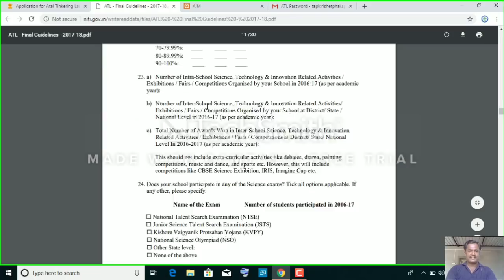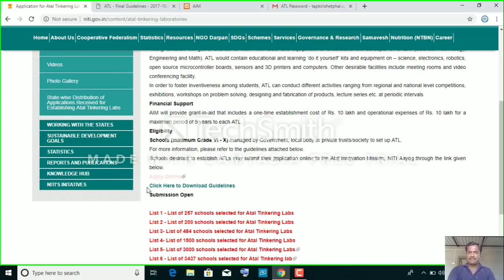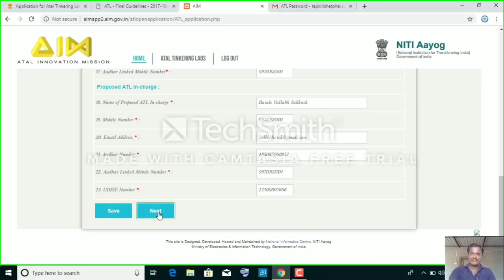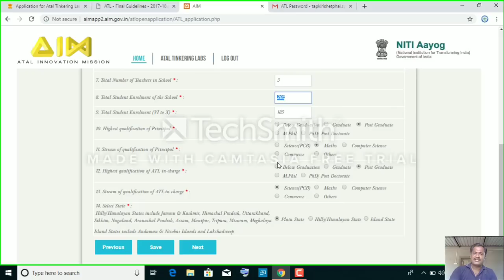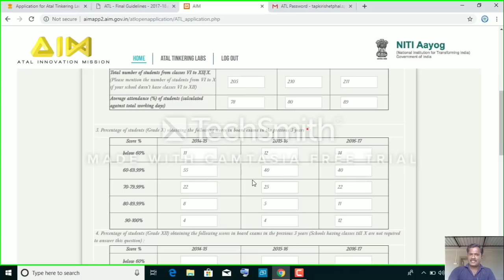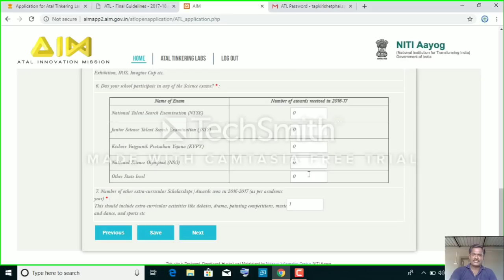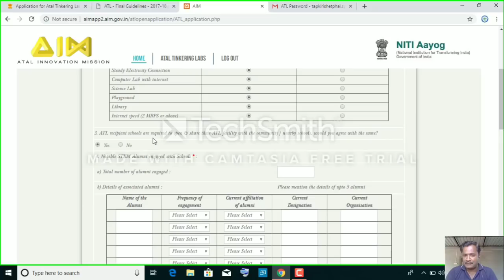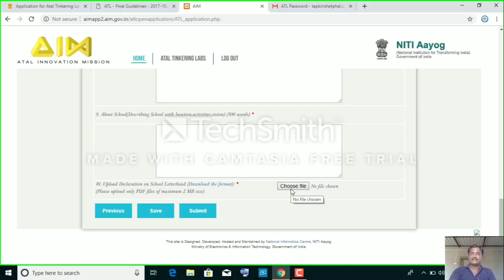अटल टिकरिंग लॅब। Atal Tikering Lab। प्रयोग शाळा। 20 लाख अनुदान। Registration Start।How to apply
Instructions for Filling the Online Application Form for Atal Tinkering Laboratories
1. and download the Guidelines for Setting Up Atal Tinkering
Laboratories under Atal Innovation Mission. Please read the guidelines carefully before
applying.
2. Please go to the The home page will open after clicking on
the link.
SchoolDirectory/Directory.aspx.
Please check your spam folders as well for the email. Any request for change in password
should be sent to Atal Innovation Mission.
6. The application form is divided into four sections.
 Basic Information
 Performance of School7. Please note that you can save the form at any point of time. However, you need to fill the
complete information in one section to proceed to the next one.
in this section are mandatory9. Please proceed to the next section after completing the first section. The questions in this
section relate to basic information about the school like numbers of years since
student enrolment, total number of teachers in school etc. All questions in this section are
mandatory.
10. If you classes only from VI to VIII, please select upper primary
 If you have classes from VI to X, please select Upper Primary and Secondary
 If you have classes from VI to XII, please select Upper Primary, Secondary and
Higher Secondary
 If you only have XI and XII, please select only Higher Secondary
11. In the question – ‘Select State’, please select the option according to the nomenclature
provided below;
 Hilly / Himalayan States include Jammu & Kashmir, Himachal Pradesh,
Uttarakhand, Sikkim, Nagaland, Arunachal Pradesh, Assam, Manipur, Tripura,
Mizoram, Meghalaya
 Island States include Andaman & Nicobar Islands and Lakshadweep
12. The third section includes questions related to the attendance of the students and staff for the
past three years, performance of students in X and XII board exams and the involvement of
school in science, technology and innovation related activities.13. Please note that the average attendance of the staff and students should calculated against
the total number of working days.
14. In the question related to performance of students in X and XII board exams, only the
percentage of students obtaining scores in the range of below 60%, 60 – 60.99%, 70 –
70.99%, 80 – 80.99 % and 90 – 100% should be mentioned. Absolute number of students
should not be mentioned.
15. Science, technology and innovation related activities should not include extra-curricular
activities like debates, drama, painting competitions, music and dance, and sports etc.
However, this will include competitions like CBSE Science Exhibition, IRIS, Imagine Cup
etc.
16. The last section is on ATL related information.17. A notable alumni is a person(s) who belongs to technology background or has 10 years of
experience or is an award winner, or has won recognition in the area of STEM, or has
research publications, won medal at National/ International level. Please keep this
definition in mind while filling up the details of the alumni of school. Please mention the
details of upto 5 alumni.
18. Mentor is a person/organisation/ entity that engages with the school on-going basis in
conducting guest lectures, hands on sessions, supporting student projects, giving guidance
and any other hand holding support if required, on a pro-bono basis. Please keep this
definition in mind while filling up the details of the mentors associated with the school.
Please mention the details of upto 5 mentors.
19. Please download the declaration form. Please take a print of the form on the School
Letterhead, sign it and upload the scanned version (PDF only).
20. Please read all the questions carefully before submitting. Please note that no edits will not
be allowed after the final submission of the form.
21. You can view and print the form after the final submission.